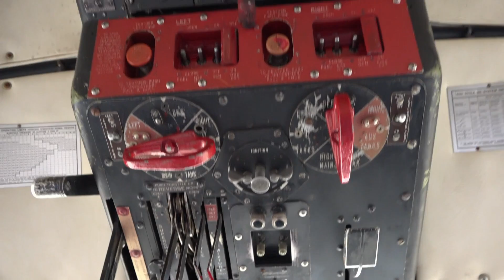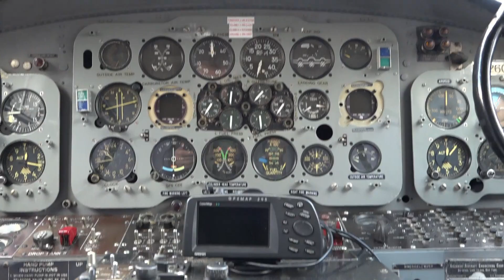Verhandlungssache: HU-16 im Safari-Look?! | Steel Buddies | DMAX Deutschland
Seit mittlerweile 2 Jahren ist Morlock Motors Chef Michael Manousakis auf der Suche nach einem preiswerten Wasserflugzeug. Zusammen mit Julie trifft er sich in Florida mit einem Verkäufer - über den Interior-Design der Maschine lässt sich dort streiten...

Ausrangierte Armeefahrzeuge sind Michael Manousakis Hobby. Für Morlock Motors sucht er weltweit nach altem Militär-Zubehör und lässt es anschließend in neuem Glanz erstrahlen.